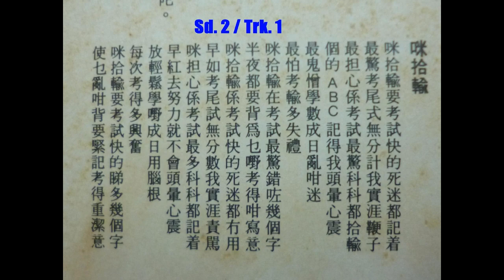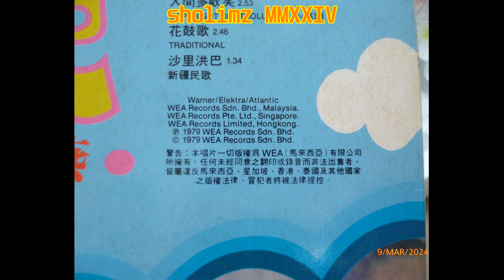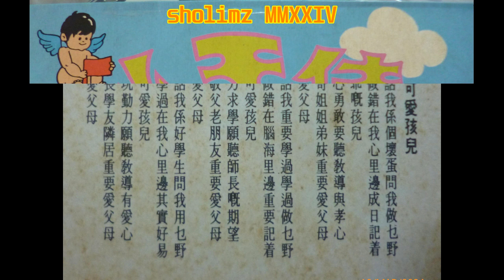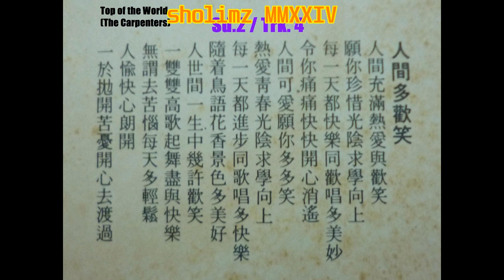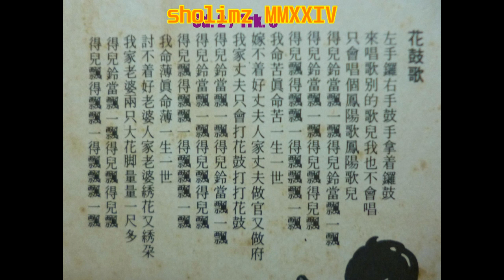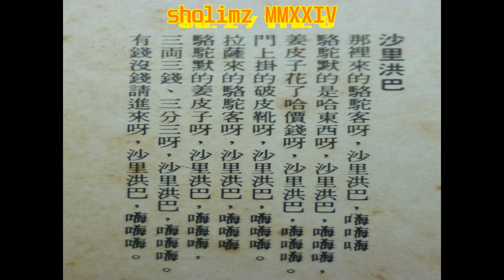小天使, 李察云 Young Beats, Richard Hoon – 快樂園 , 飄零燕 Vinyl Side 2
小天使, 李察云 Young Beats, Richard Hoon –  快樂園 ,  飄零燕
Format - 33 1/3 rpm, 12" vinyl
Label - wea
Catalog no.- M 93419BC
Side 1
A1快樂園A2飄零燕A3細佬哥搭巴士A4溫暖的家A5美麗海港A6泥娃娃
Side 2
B1咪拾輸B2自己跌倒自己爬B3做個可愛孩兒B4人間多歡笑B5花鼓歌B6沙里洪巴

Arranged By – Richard Hoon

Composed By – Richard Hoon

Conductor – Richard Hoon
Note - Tracks B1 to B4 Cantonese
Tracks B5, B6 Mandarin
Side 2 is featured in this video.